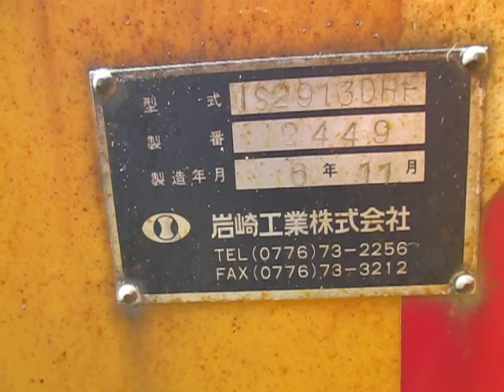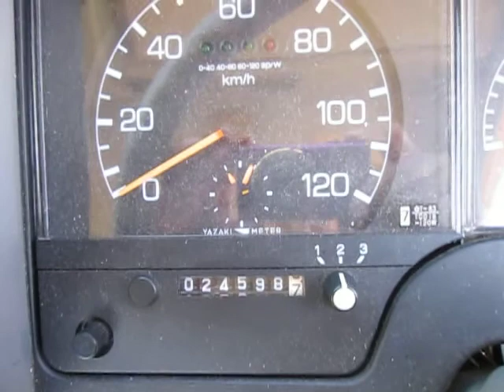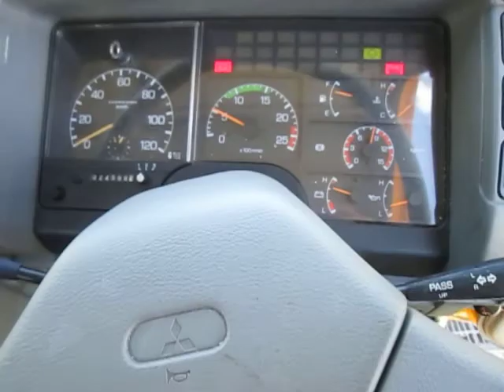☆FR415H 除雪トラック 三菱 94/11製 プラウ岩崎工業☆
三菱除雪トラック・ワンウエイプラウ3500mm
車台番号：FR415H－＊＊＊004
☆登録識別情報等通知書（一時抹消）車検は付いていません
☆一時抹消・譲渡証・書類有ります
※ クラッチ減り気味です。
☆走行距離　２５，０００ｋｍ
タコグラフ年式　94－ 7月
（走行距離は伸びる事がありますご了承下さい)
＊その他　キャビン・ボディー・上物・サビ.キズ.フショク　凹凸 有ります。
＊現品でのお渡しになりますので、是非現車確認をお勧めいたします。
＊質問・現車・現品確認したい方はご連絡ください。（you Tube見たとTEL下さい）